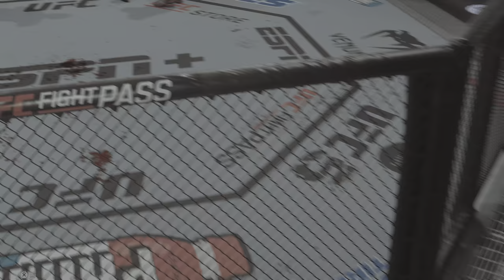Khabib Nurmagomedov vs Mike Tyson UFC 5 | Unreal Match